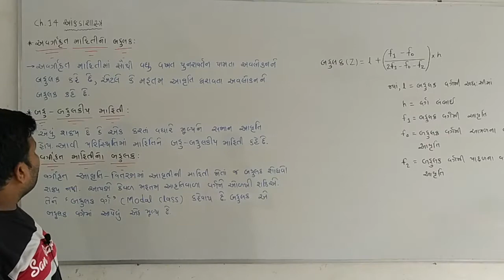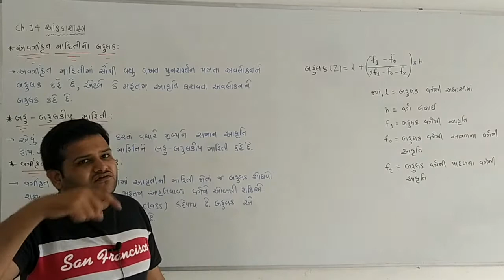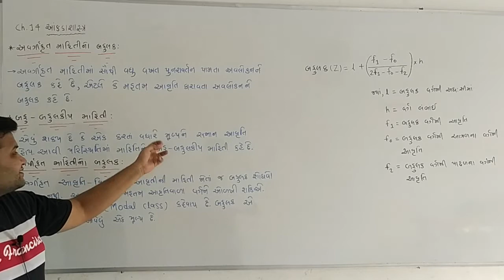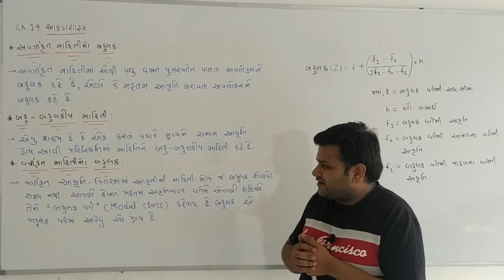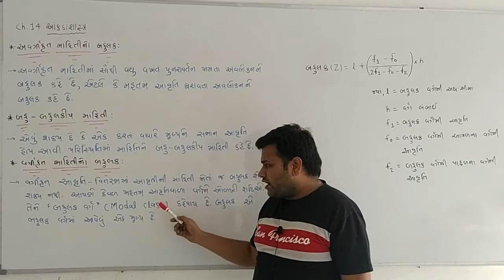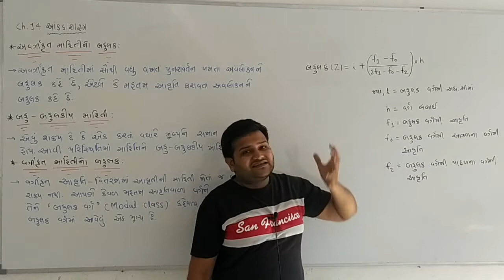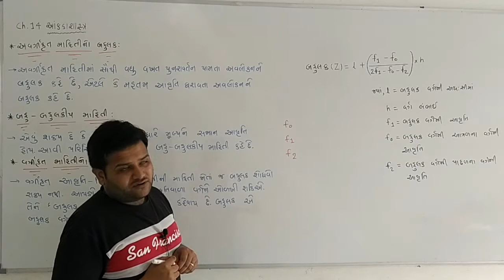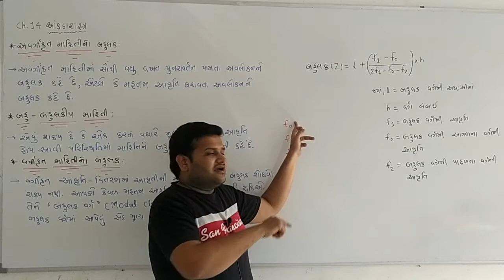Std-10 ch-14 આંકડાશાસ્ત્ર part-9